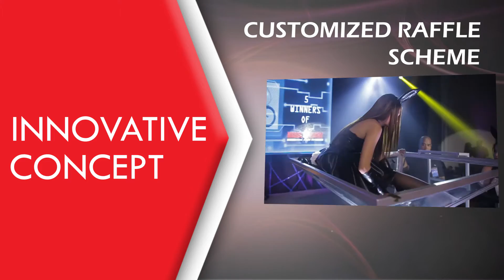Dreamcast Events Production 2017 - "Better Than Ever"